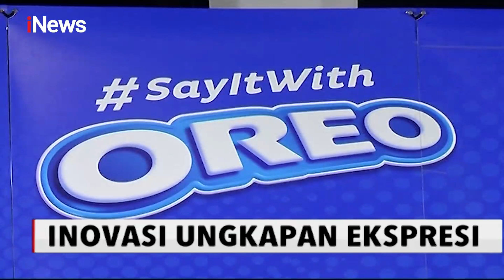Inovasi Ungkapan Ekspresi, Oreo Keluarkan Produk Inovatif Edisi Spesial Huruf - iNews Pagi 03/07